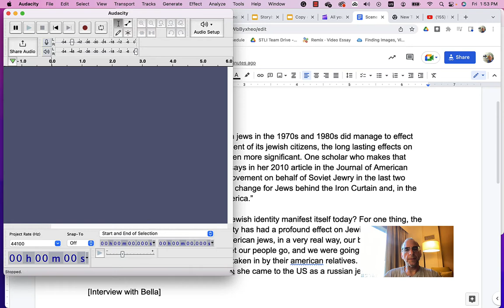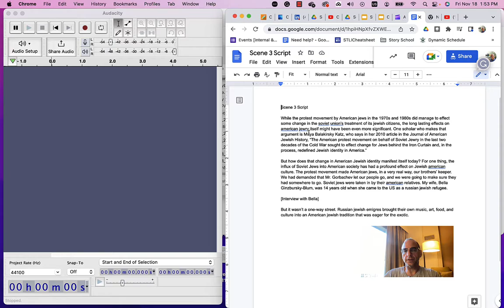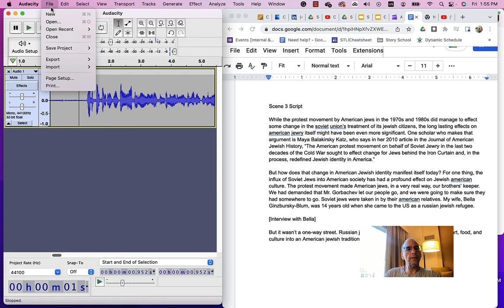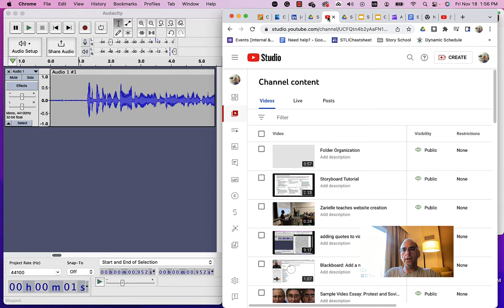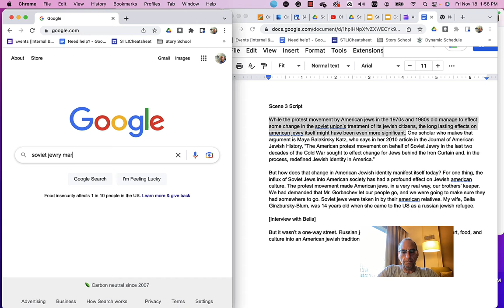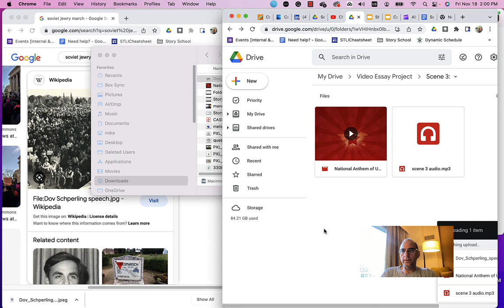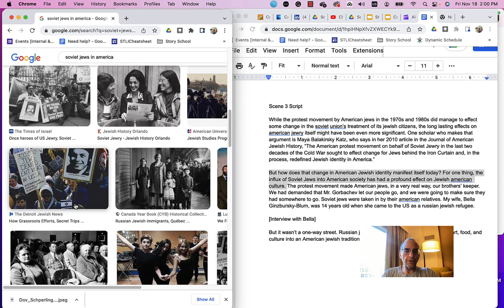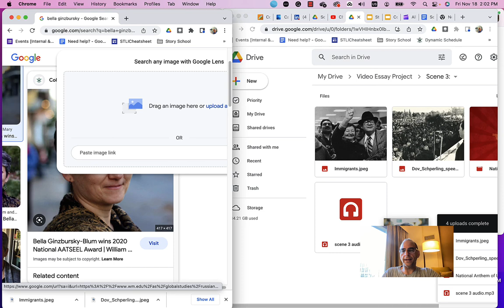Curate your Video Essay files